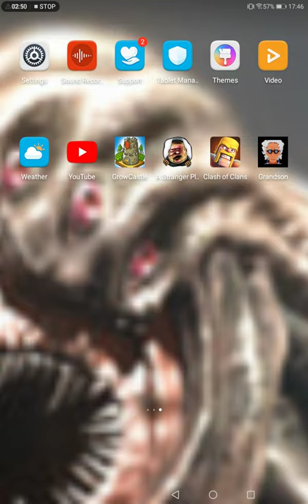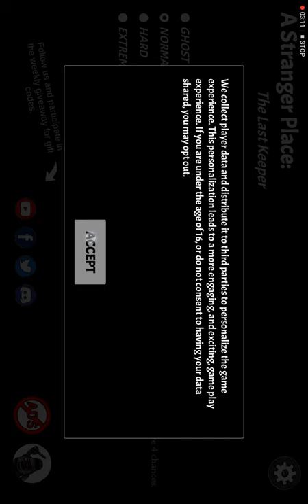sneaky Bob Martin plays